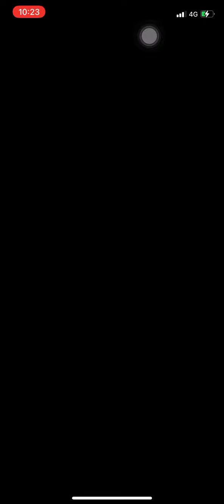初見神殺槍 4動通關｜Monster Strike (怪物彈珠)